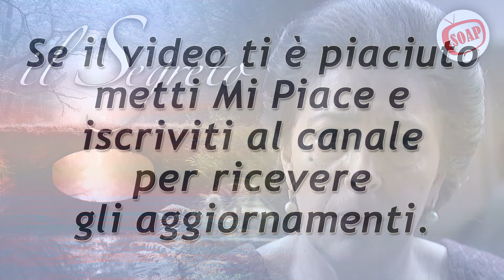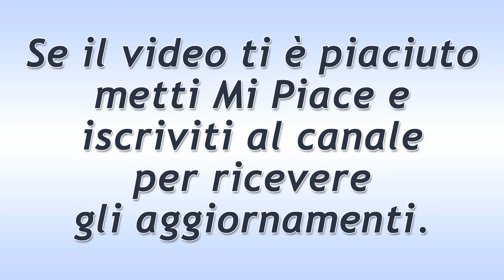Il Segreto Puntata del 11 Giugno 2020: Il Miglioramento Di Francisca!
Il Segreto trama puntata di oggi giovedì 11 Giugno 2020.
Francisca migliora senza le pillole e Antoñita, applica una nuova strategia. Per non farla uscire, le racconta dei pericoli che si nascondono a Puente Viejo. Tomas riceve Matías che lo vuole come rappresentante dei minatori.